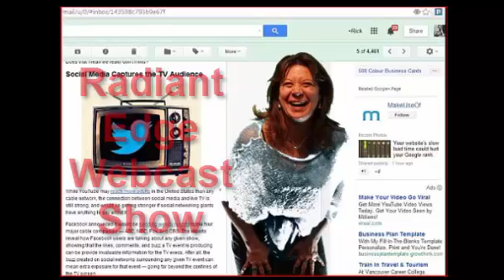Presenting to Challenging Niches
Wendy has some great ideas on how to present your goods, products and services to challenging niches.